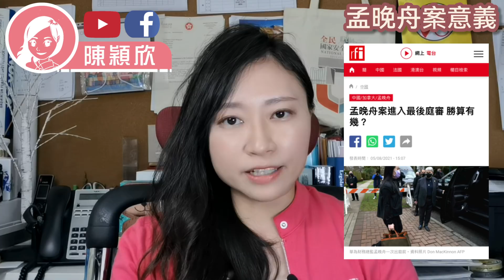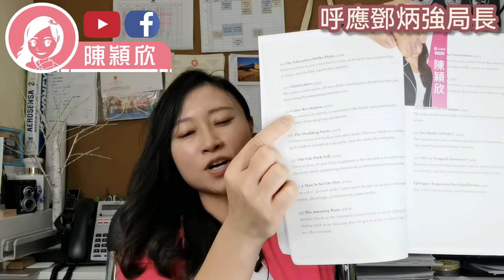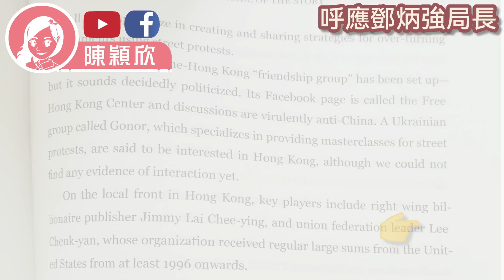孟晚舟被拘押1千日，勝算戲劇性逆轉，剩1%機會？一個懸念決定終極命運？教協正式玩完！葉建源急召大會，140人求其了斷9.5萬人工會？為確保結果，事前先做一個小動作？｜陳穎欣｜2021.08.28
00:07 簡介
02:53 孟晚舟第1000日拘押
03:50 孟晚舟勝算
09:27 10.21判決的陰謀
14:31 140入決定教協命運
16:37 教協靠嚇
18:53 鄧炳強局長的警示
21:09 好書推介
22:36 大家給我的感動

希望大家可以幫手：
1. 訂閱「陳穎欣 Joephy Chan」及「Y2K Channel」YouTube 頻道；
2. 讚好並留言支持；
3. 將此影片分享開去，讓更多人知道黃媒同攬炒派唔想大家知道嘅真相如果你都想成為會員可以於【訂閱】旁邊，按【加入】支持！